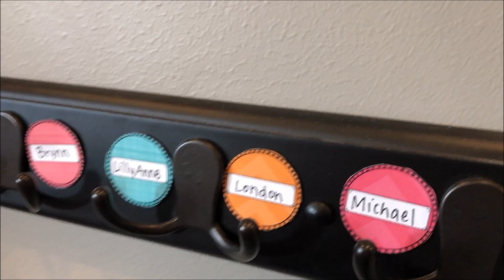Toddler's First Day Of Preschool! - I See London!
London's first day of preschool and she can't wait to go. Toddler's first day of preschool. Will toddler cry during first day of preschool? find out...